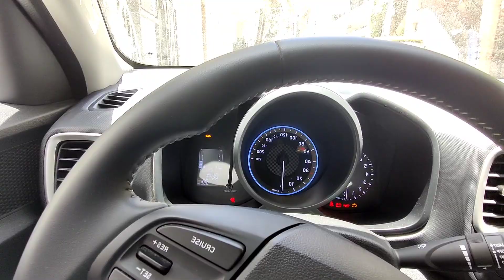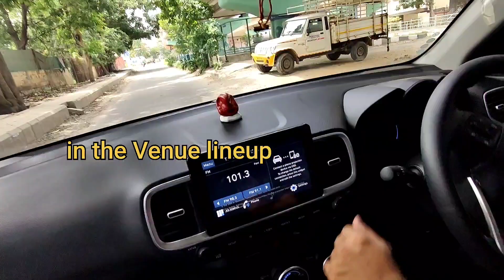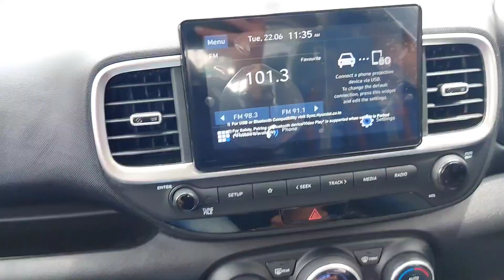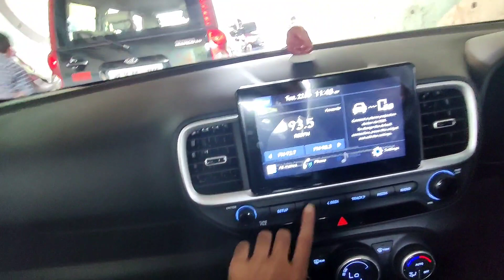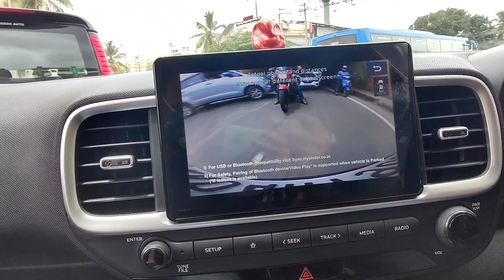Hyundai Venue SX TURBO.. After first service. simple review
my car hyundai Venue SX TURBO engine performance after first service.
it's giving less milage. must see after some rides. the car is more smooth than before
thy did only dry was . no waterwash. because it was first free service